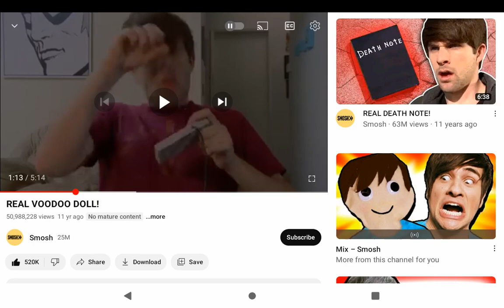Balls balls balls!!!😂